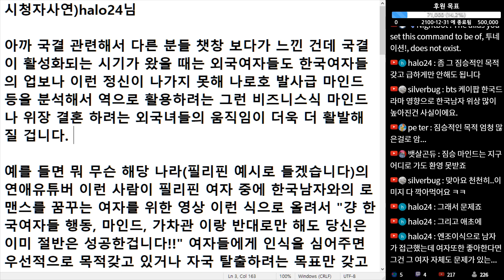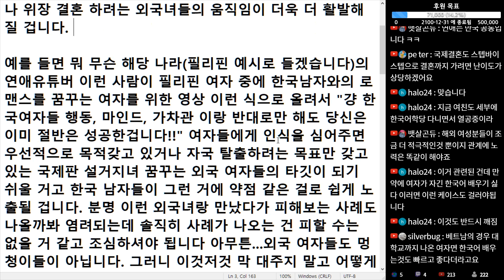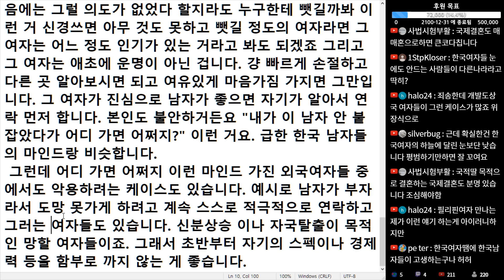(※시청자이야기) 한국 남자 분들 국제 결혼 하실 거면 짐승 같은 마인드부터 고치셔야 됩니다.